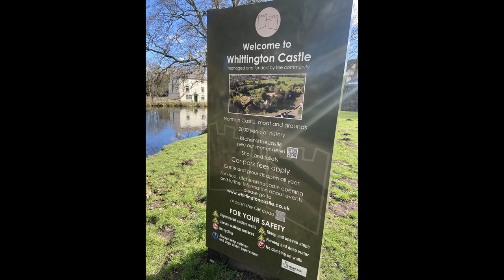Whittington Castle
Whittington Castle is a castle in northern Shropshire, England, owned and managed by the Whittington Castle Preservation Fund. The castle was originally a motte-and-bailey castle, but this was replaced in the 13th century by one with buildings around a courtyard whose exterior wall was the curtain wall of the inner bailey. As a castle of the Welsh Marches, it was built on the border of Wales and England very close to the historic fort of Old Oswestry.

Whittington Castle resides on a 12-acre (49,000 m2) property in the village of Whittington, in the district of North Shropshire, in the county of Shropshire in England. It abuts Castle Road.